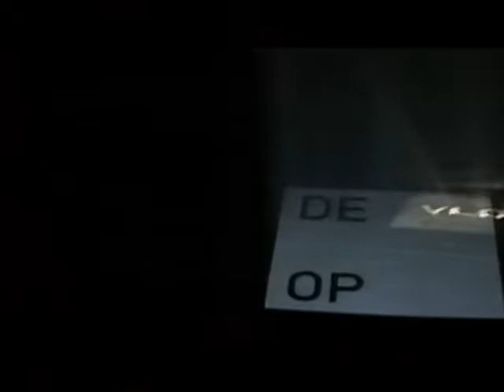De Vloer Op met Johnny de Mol